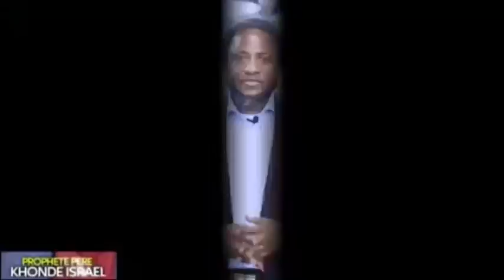🔥: DÉNIS LESSIE RÉAGIT À PROPOS DE SON MARIAGE, COUP MONTÉ? EYÉ GRAVE, MA TINA PLEURA, BOLANDA !!